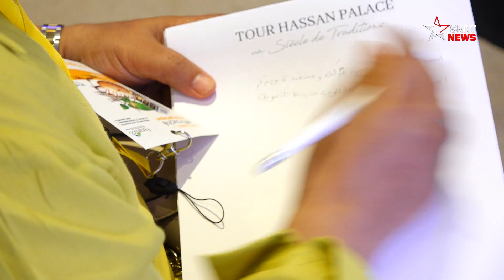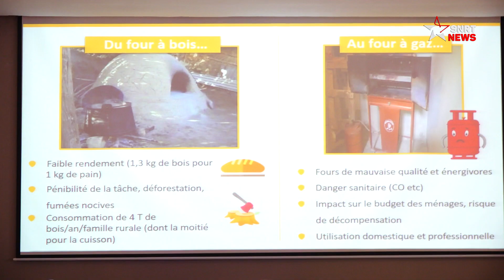Le Geres présente le bilan de son projet FaranEco, four à haute efficacité énergétique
Le Geres est une ONG de développement de l'amélioration des conditions de vie et lutte contre les changements climatiques et leurs impacts. Au Maroc, le Geres intervient régulièrement depuis les années 80 avec différents partenaires locauxn notamment le projet "FaranEco" de fours à baute efficacité énergétique.

يرجى الاشتراك..